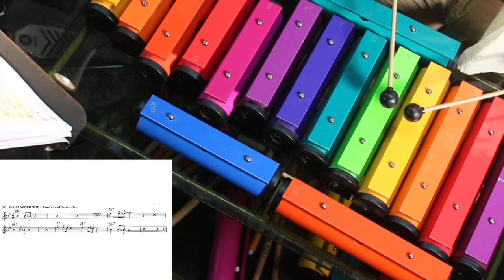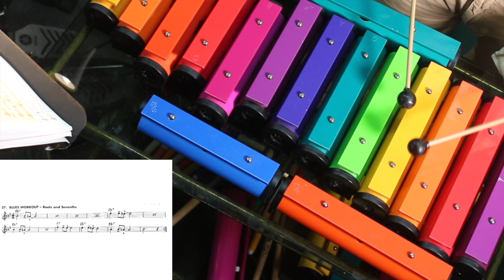Blues workout Roots & Seventh drvb